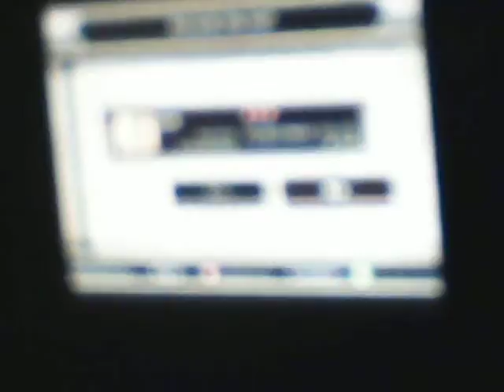Let's Play L.O.Z.:T.P. Episode 2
We're the Pompkenators! We're so bad, we can misspell words and they'll still be correct.